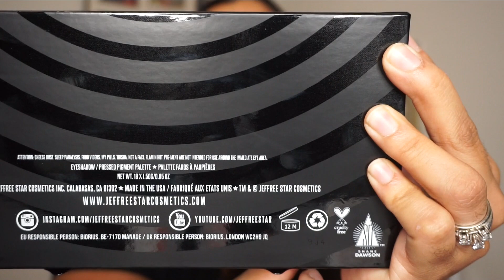RESENA DE LA PALETA CONSPIRACY / SHANE X JEFFREE STAR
HOLA CHICAS Y CHICOS, BIENVENIDOS A MI CANAL! WOW es mi primer video de maquillaje en este canal. Espero que le guste este look de maquillaje que hice usando la palate de conspiracy. Me encanto esta paleta, 100% recomendada.

[0:00]:
[2:36]:
[5:20]: